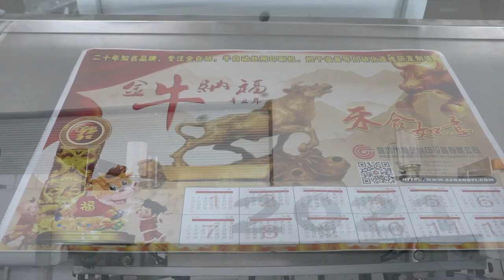Obligue arm plain screen printing machine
The flat screen printing machine in which the screen is opened and closed at a certain angle and contacts the worktable is called an inclined arm screen printing machine. The screen clamping mechanism is installed on a cam rotating shaft, and the printing is completed by periodically leaving and contacting the worktable, and the printing speed is faster. , Compared with the screen printing machine with vertical lifting and lowering of the screen, the precision of the inclined arm type screen printing machine is lower. Another feature of the inclined arm type screen printing machine is that the scraper and the ink return knife move in the front and rear directions. The inclined arm type screen printing machine is especially suitable for occasions with large quantity, single product, and low precision requirements, such as: sublimation paper, partial UV, carton packaging, thermal transfer film, etc.
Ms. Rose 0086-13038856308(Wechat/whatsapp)